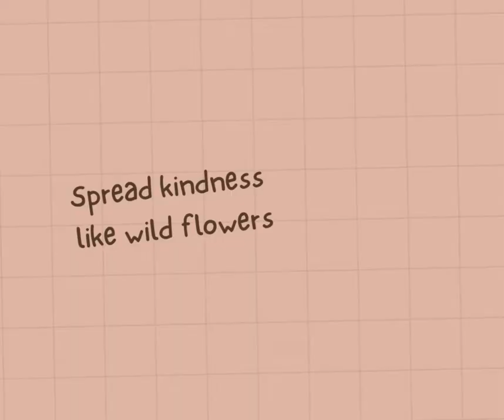BE YOU WITH NO APOLOGY | WEAR YOUR CONFIDENCE IN STYLE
Boja Collections is a fashion brand with the aim of creating unique, elegant and wearable pieces for your everyday outings.
Wear Boja, Wear your confidence in style.